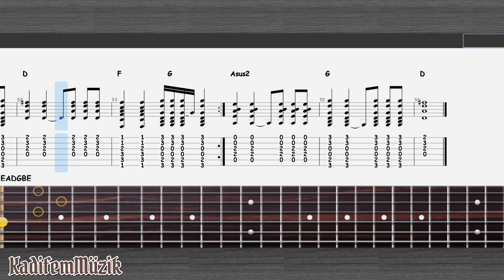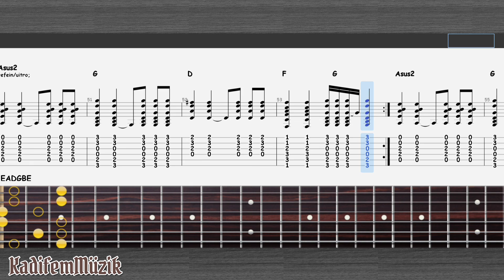Acda En De Munnik-Vondelpark Vannacht Easy Acoustic Guitar Tutorial Tabs